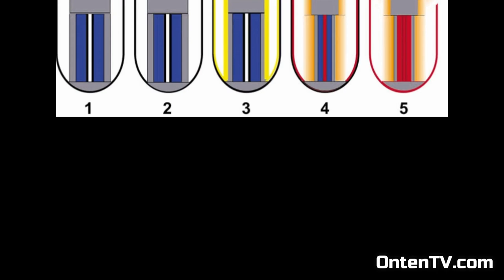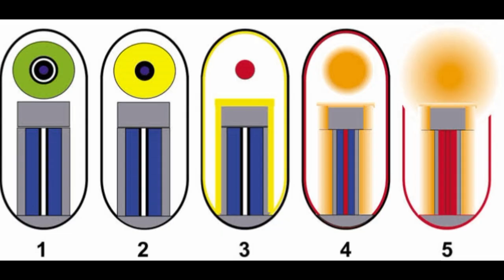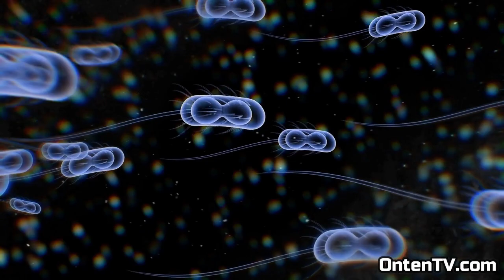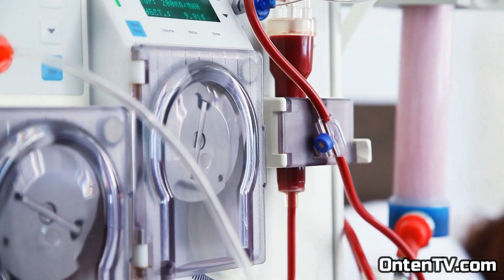Cobalt Bomb: The Most Dangerous Weapon in the World